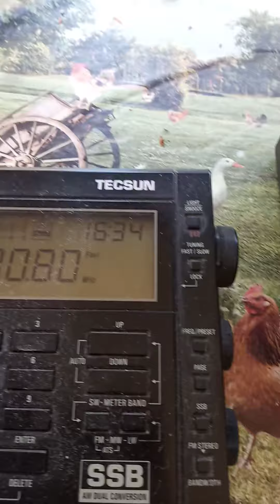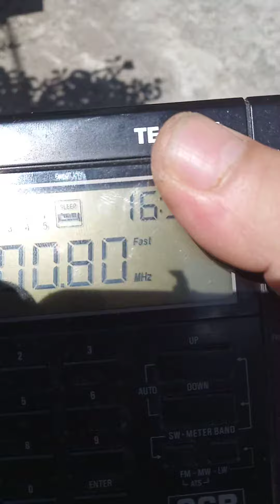transmitter.fm USB mp3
fm transmitter. 300m